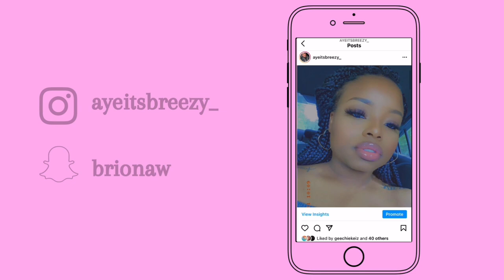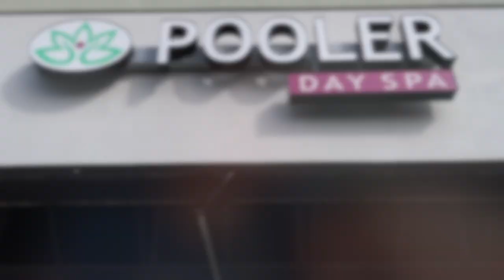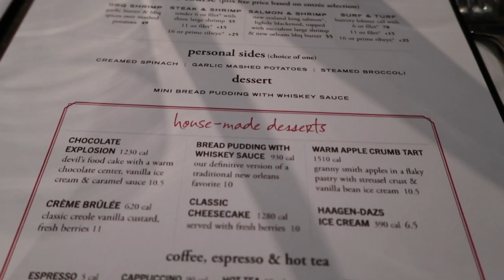DATE NIGHT VLOG | Ruth Chris for the first time | Bri Nioleee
Happy Friday! In this vlog, me and husband went on our first date in a long time. It was our first time trying Ruth Chris and I must say, if definitely hyped 🥴!! But all in all, I had a great time. Quality time is necessary in any relationship/marriage. Before we went off, I had to spend some time with my babies. We went for a walk and enjoyed some shrimp alfredo at home 🙂. ENJOY!

                                               :::::::::♡FAQ♡:::::::::
                                                  Name: Briona
                                                     Age: 2️⃣6️⃣
                      Education: 🧡Full Sail University🧡
                                         Audio Production Certification
                                      Camera: Canon G7x / Canon T6 🎥
                                 Editing Software: Final Cut Pro X🌈
                                   ✊🏽💁🏽‍♀️BLACK GIRL POWER💁🏽‍♀️✊🏽